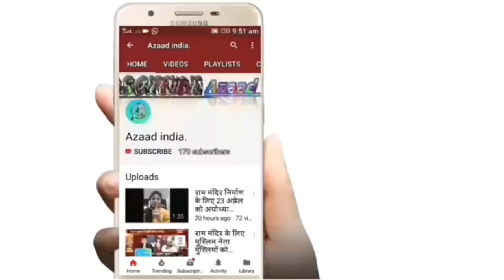संयोगिता का मुस्लिम सिपाहियों द्वारा बलात्कार। ख्वाजा चिश्ती की काली करतूतें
ख़्वाजा मोइनुद्दीन हसन चिष्ती : भारत के सूफी संत हैं। जिन की मज़ार अजमेर शहर में है। यह माना जाता है कि मोइनुद्दीन चिश्ती का जन्म ५३६ हिज़री संवत् अर्थात ११४१ ई॰ पूर्व पर्षिया के सीस्तान क्षेत्र में हुआ।[8] अन्य खाते के
ʿAbdallāh Anṣārī,[3] Najīb al-Dīn Nakhshabī[3]
शिष्य
Muḥammad Mubārak al-ʿAlavī al-Kirmānī,[4] Ḥāmid b. Faḍlallāh Jamālī,[4] ʿAbd al-Ḥaqq Muḥaddith Dihlavī,[4] Ḥamīd al-Dīn Ṣūfī Nāgawrī,[5] Fakhr al-Dīn Chishtī,[5] and virtually all subsequent mystics of the Chishtiyya order
इन को हज़्रत ख्वाजा गरीब नवाज़ के नाम से भी पुकारा जाता है। ग़रीब नवाज़ इन को लोगों से दिया गया लक़ब है।